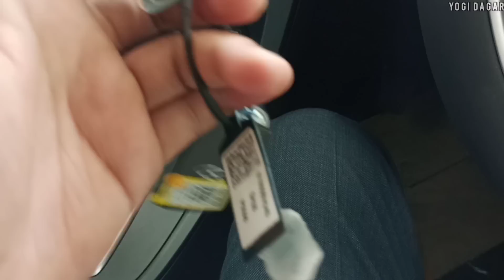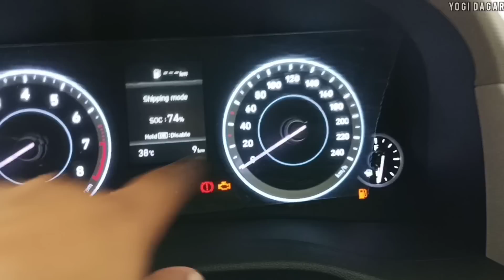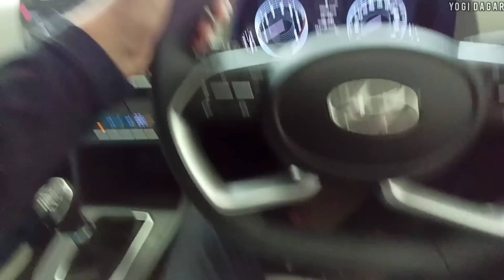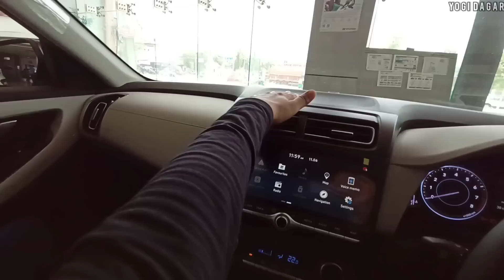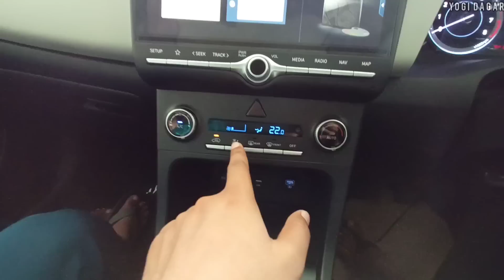2021 Hyundai Creta SX With New Update Review - ₹13.96 Lakh | ₹ 9 से 20 Lakh तक सबकी पहली पसंद 😍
ARAI Mileage:- 16kmpl

MaxTorque:-(nm@rpm)144nm@4500rpm

Seating Capacity:-5

TransmissionType:-  Manual

For any Hyundai Car information:-
Parashar Hyundai palwal (Haryana)
Very sweet and Humble Staff

My self "Yogi Dagar" and I m from "Palwal" Haryana "HR30"  I record and share with you amazing people's